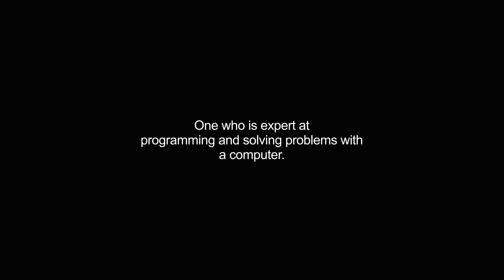hacker video Dictionary meaning and pronunciation